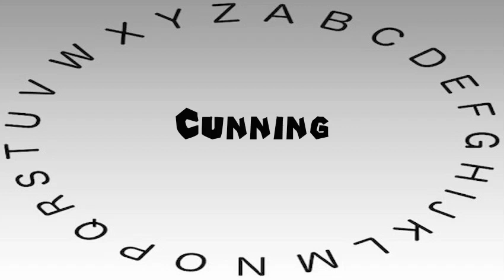How to Say or Pronounce Cunning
This video shows you how to say or pronounce Cunning.

How accurate does it say Cunning? How would you say Cunning?